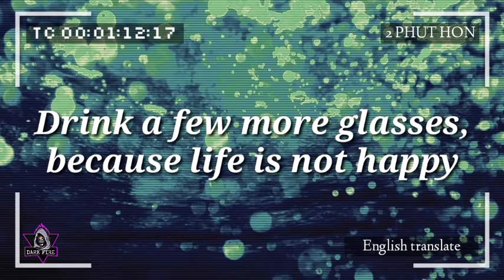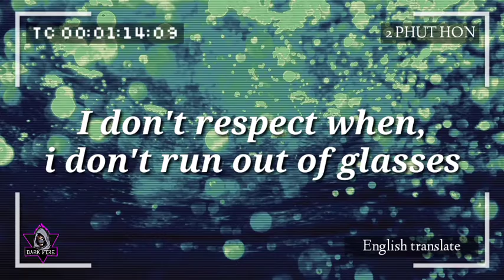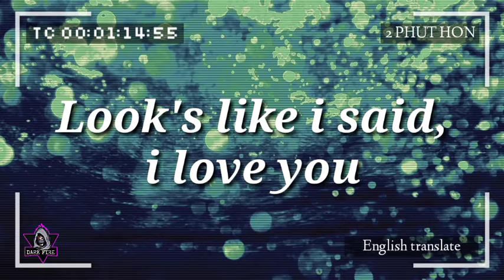PHUT HON in English translate (written)❤️👍